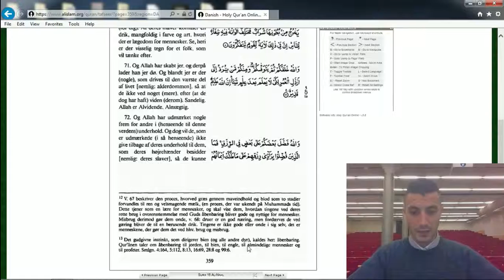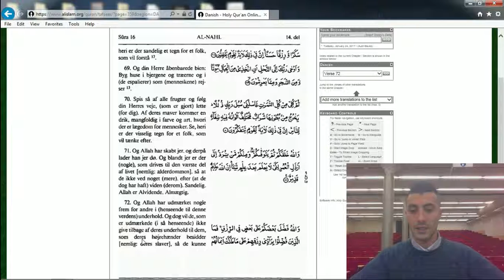011 Koranen Oversat på Dansk - Bierne Vers 69-72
Oplæsning af Bierne kapitel vers 69-72